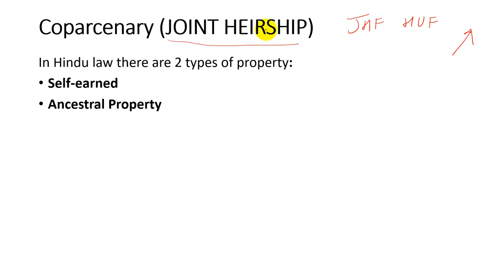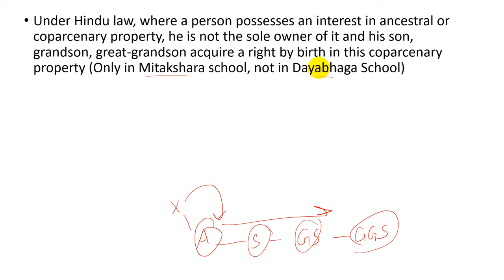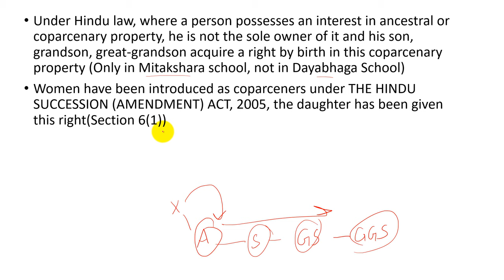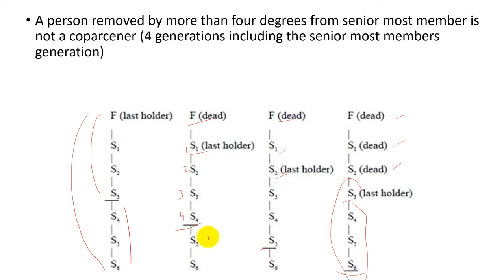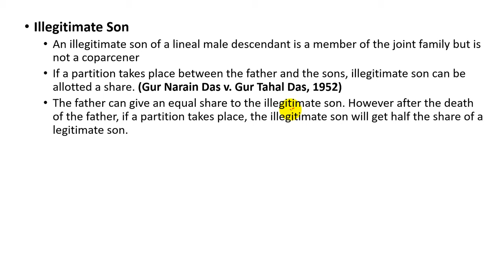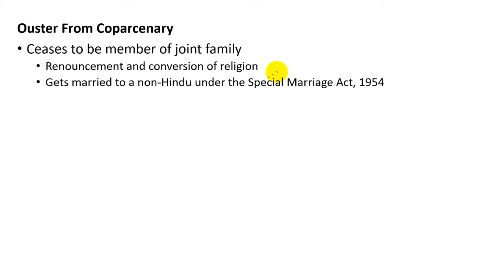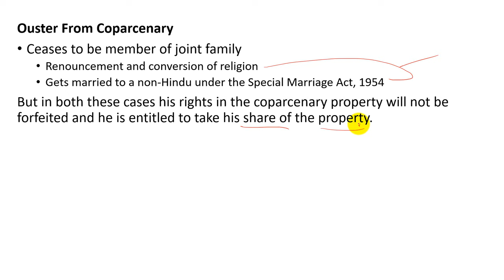Joint Heirship - Coparcenary - Family Law